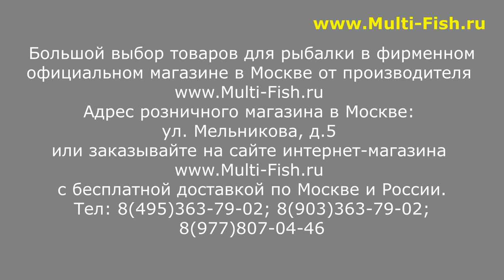SABANEEV IMPRESSIA MATCH ОБЗОР МОДЕЛЕЙ ОТ РАЗРАБОТЧИКА | ВЫБИРАЕМ БЮДЖЕТНОЕ МАТЧЕВОЕ УДИЛИЩЕ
Видео обзор матчевых удилищ SABANEEV IMPRESSIA Match от разработчика Максима Балаева.

Наши преимущества:
2. САМЫЕ НИЗКИЕ цены со склада производителя, по Программе лояльности магазина Мульти-Фиш!
3. БЕСПЛАТНАЯ доставка по Москве и России в рамках Программы лояльности!
4. БЕССРОЧНАЯ гарантия на заводской брак на ВСЕ УДИЛИЩА!
5. Свой фирменный СЕРВИС-ЦЕНТР работающий более 20 лет! с ПОЖИЗНЕННОЙ гарантией на место ремонта!